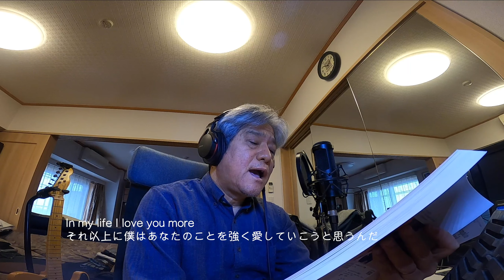No.341 The Beatlesの「In My Life」です。（Cover）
初めて歌ってみました。ドラムスとベース、印象的なチェンバロの間奏はSONARに楽譜を打ち込んで、テレキャスター2本とタンバリンは自分で奏でています。ボーカルはユニゾンで2回重ねているだけでハモ＆コーラスは入れていません。英語の発音はいつもの通り、大目に見てやってください。非常にジョンレノンのセンスが生きてる楽曲ですね、当時20代でこの詩が書ける才能に敬服です。